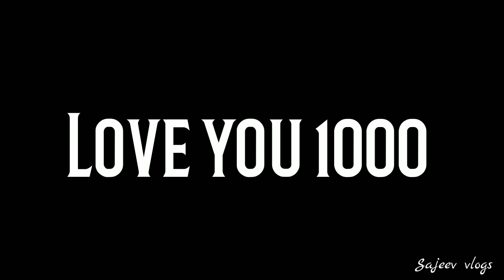Mumbai Metro Line 9 - Dahisar to Mira Bhayandar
Mumbai Metro Line 9 full update as on 11th December 2019
Dahisar to Mira Bhayandar

The work has just started only barricading has been done with a little bit of digging here and there not much to see as of now in metro line 9 you can skip this video and check out other metro line details link below

Andheri to CSIA metro station

I also create funny videos do check it out

artist :- Topher Mohr and Alex Elena
Source YouTube audio